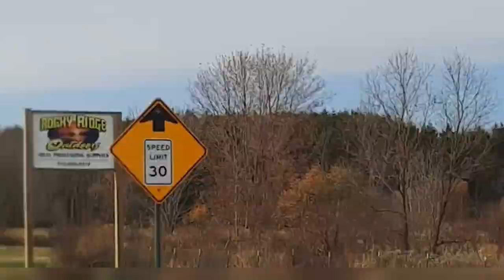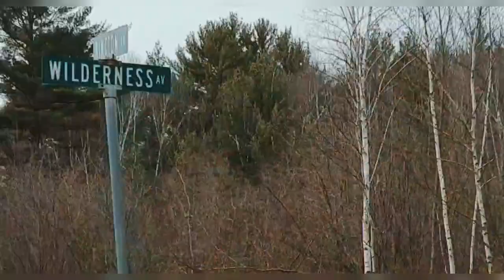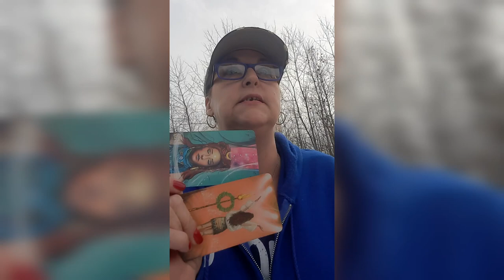"Did Grandus Take SUMMER WELLS to Wisconsin by Her Brother?" ONSITE AT WARREN HARER'S RSO